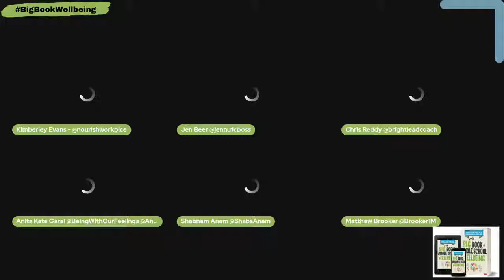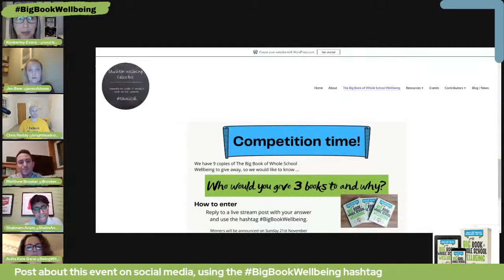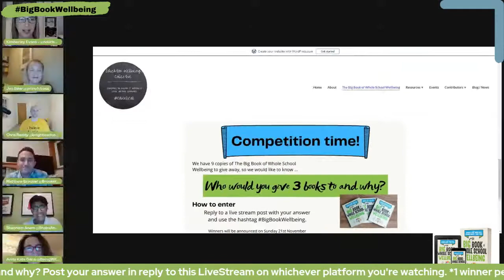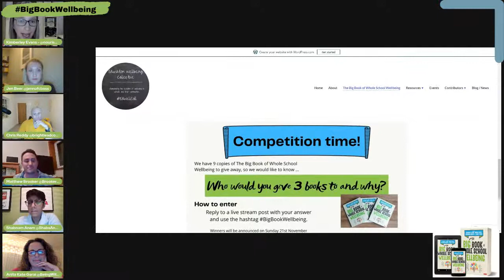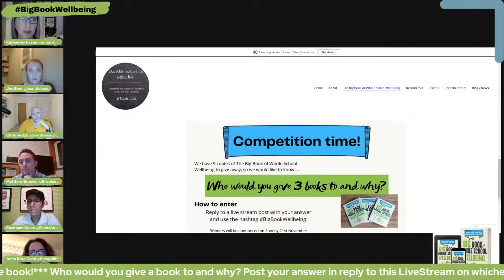Wellbeing through inclusion and diversity | BigBookWellbeing Launch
As we celebrate the publication of "The Big Book of Whole School Wellbeing", join our co-editor Kimberley Evans as she chairs a panel of some of our amazing expert contributors and authors - Jen Beer, Matthew Brooker, Shabnam Cadwallender, Anita Garai and Chris Reddy - to discuss wellbeing through inclusion and diversity.

Join us LIVE from 8pm to ask questions right here in the YouTube chat and to find out about our exciting competition, and how to get your hands on your own copy of "The Big Book of Whole School Wellbeing" for a whopping 30% discount!

Share your thoughts about the book and the panel discussion, and your photos of parts of the book that particularly resonate with you, or of the book in your favourite reading spot, on social media using the BigBookWellbeing hashtag.

Share how you will implement what you've read into your own practice, using the OverToYou hashtag :)